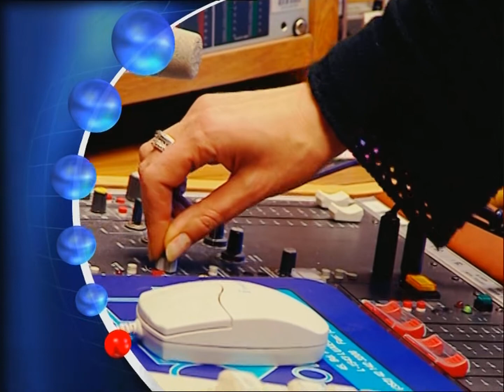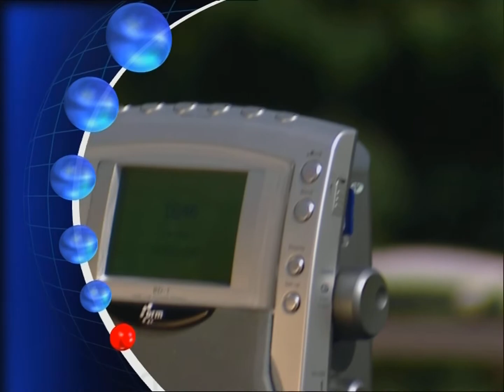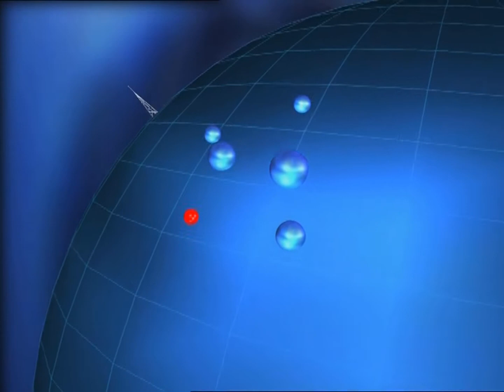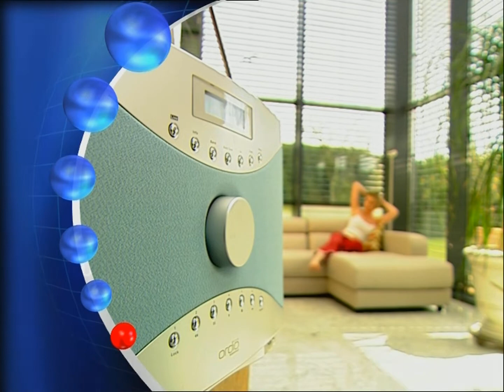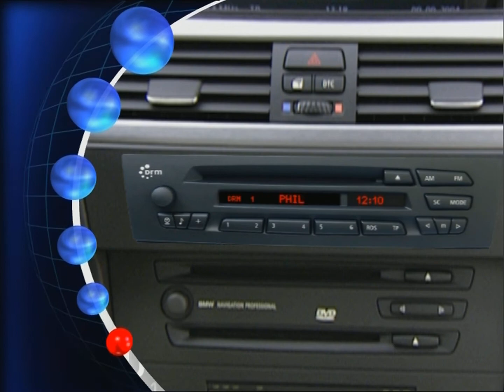DRM Digital Radio Mondiale - Promo 2005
Digital Radio Mondiale DRM (Digitale Kurzwelle) - Sehr gutes und seltenes Coporate Video zum IFA Start 2005 dieses Megaflop Projektes. Deutsche Version ab